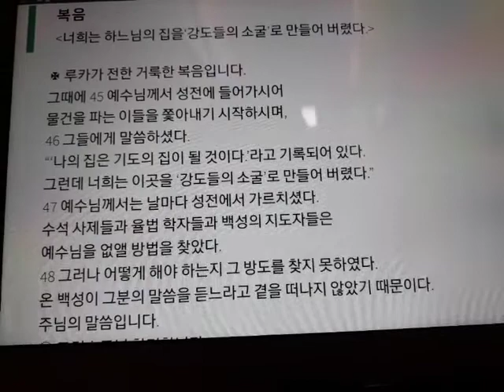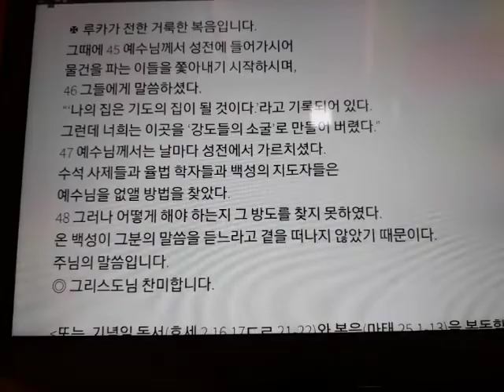매일 미사 독서와복음 (2019년 11월 22일 금요일 성녀 체칠리아 동정 순교자 기념일)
+찬미 예수님

*제1독서
마카베오기 상권  4,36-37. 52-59

*복음
루카 19,45-48